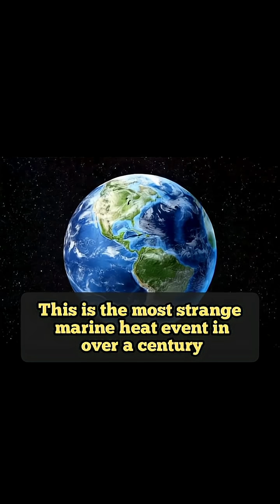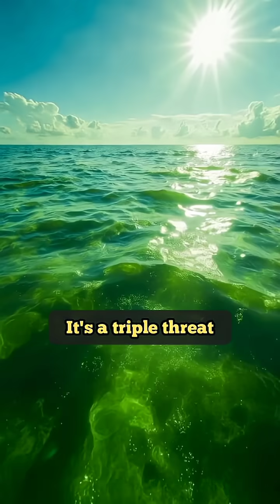"Pacific on Fire: The Blob’s Return and Asia’s Wild Winter!"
The Pacific Ocean is boiling! 🌊🔥 "The Blob," a massive marine heatwave, is back in 2025, stretching 5,000 miles and pushing sea temps 10°F above normal. It’s wrecking marine life and fueling wild weather across Asia. From Japan’s record 107°F heat to heavy snow in the Himalayas and floods in Southeast Asia, winter 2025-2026 is set for chaos. 🥶🌧️ Join us to uncover how this climate crisis is reshaping ecosystems and what it means for you!